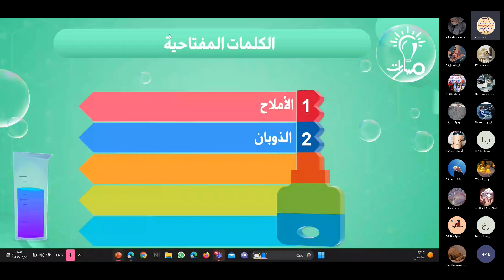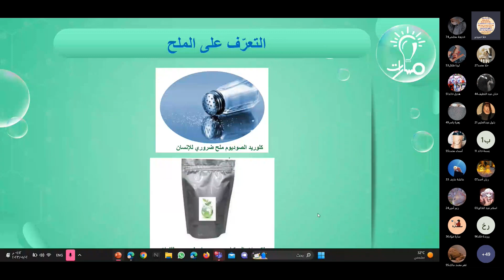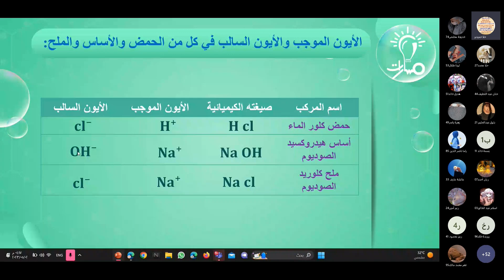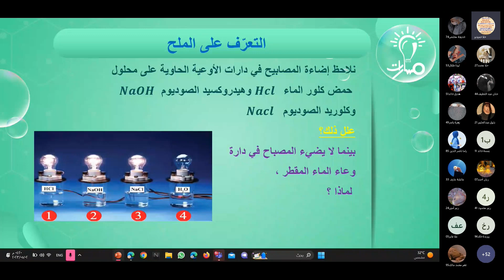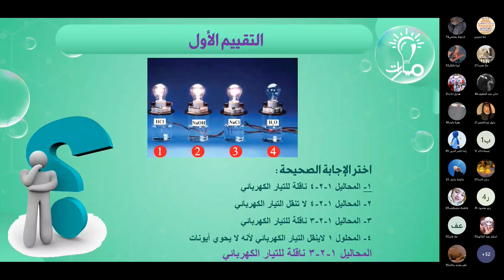التعرف على الأملاح | درس الأملاح | الكيمياء تاسع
مدرّسة المادة: حلا حميدو

شرح فقرة التعرف على الأملاح من درس الأملاح في كتاب الكيمياء للصف التاسع - منهاج شمال غرب سوريا